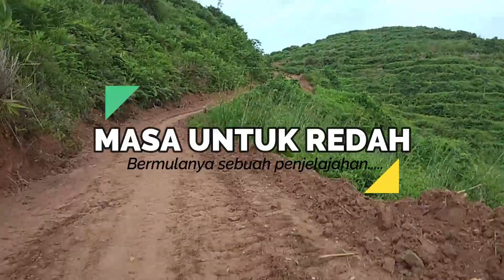Lamalif - Hiking Malaysia | Mendaki Laman Kayangan Tersembunyi | Bukit Salor - Jeli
Mengkagumkan!! Rupanya tersembunyi sebuah halaman bak kayangan terbentang luas di satu perkampungan kecil di Jeli iaitu Kg. Salor yang mana selama ini tidak diketahui kewujudannya oleh masyarakat setempat Jeli. Terasa seperti karam di dalam  kapas awan. Sungguh indah.. ( Bukit Salor Jeli )